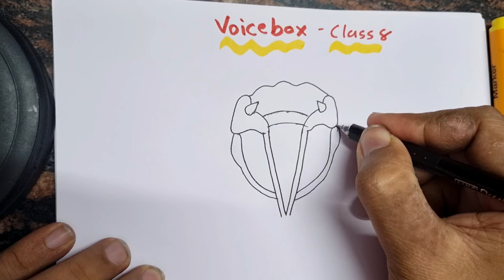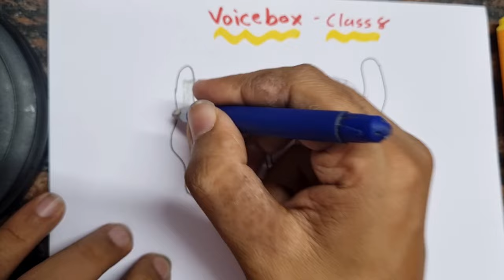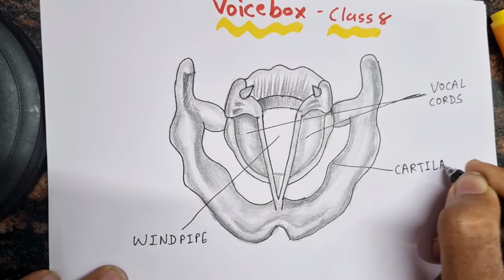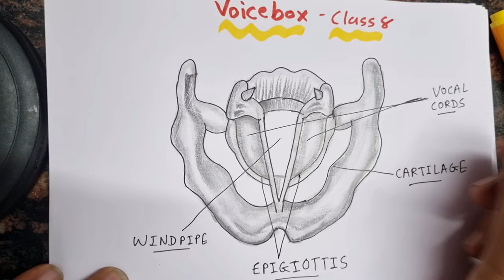How to draw Voice Box Class 8 || Voice box Diagram Drawing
Voice box Diagram Class 8 drawing

Voice box drawing class 8